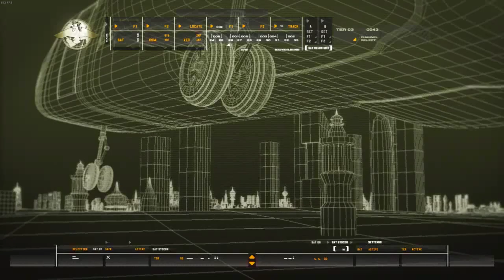Call of Duty 4: Modern Warfare | Shock and Awe - 6th | 60FPS | No Commentary | 2022